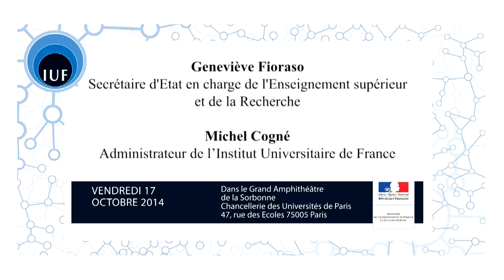Discours de Geneviève Fioraso - Cérémonie IUF 2014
Discours de Madame FIORASO, Secrétaire d'Etat chargée de l'Enseignement Supérieur et de la Recherche lors de la cérémonie d'installation de la 24ème promotion des lauréats de l'IUF (17 octobre 2014)